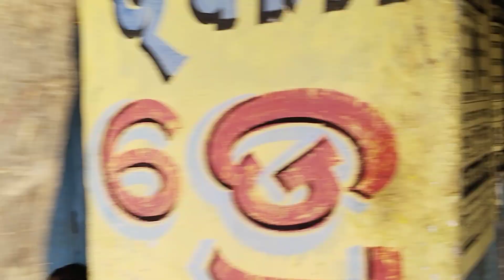dharmashala Milan jatra 2023